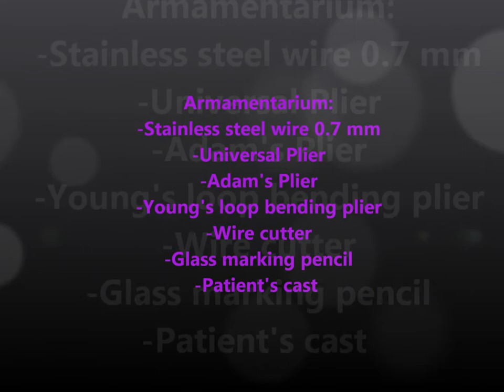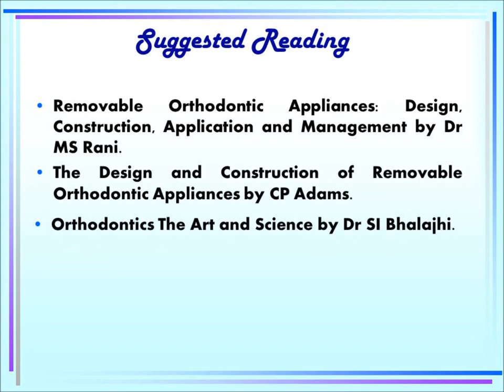Fabrication of Adams clasp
This video with subtitles shows step by step procedure of fabricating the adams clasp. Created by the team of PG students and Faculty of the Department of Orthodontics at Manubhai Patel Dental College, Vadodara, Gujarat.